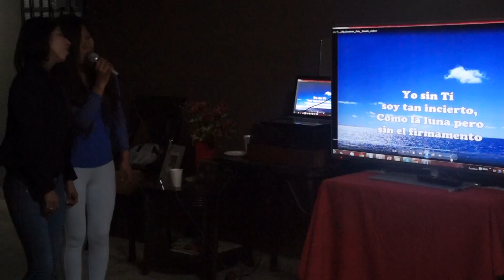Karaoke de la celula de Kelly parte 1